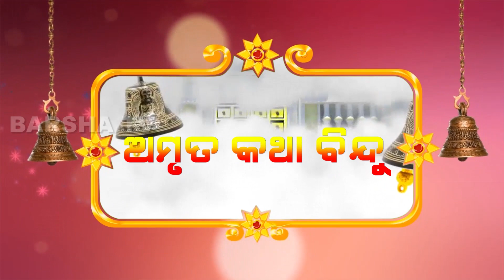AMRUTA KATHA BINDU EP - 01 II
ଅମୃତ କଥା ବିନ୍ଦୁ (ପ୍ରଥମ ଭାଗ)
କଥା - ପଣ୍ଡିତ ଗଗନ ବିହାରୀ ମିଶ୍ର

ଏହି ଅମୃତ କଥା ବିନ୍ଦୁ କାର୍ଯ୍ୟକ୍ରମରେ ଦିଆଯାଉଥିବା ବାର୍ତ୍ତା ପଣ୍ଡିତଙ୍କ ନିଜସ୍ୱ ମତ ଅଟେ I

For

THANK YOU ODISHA!